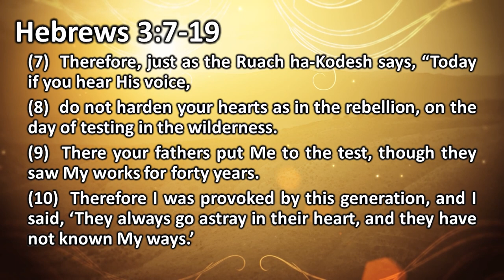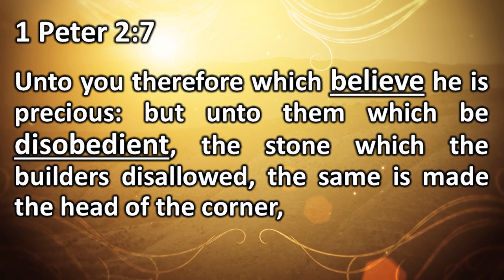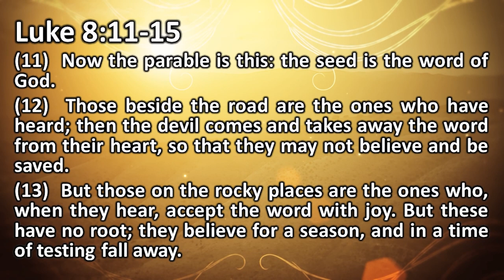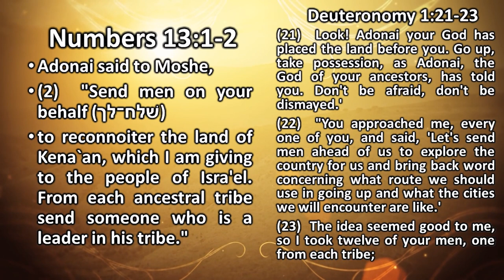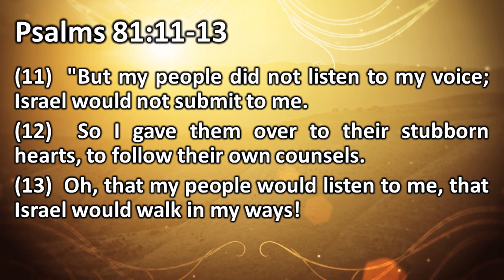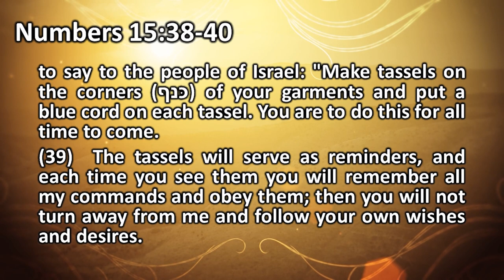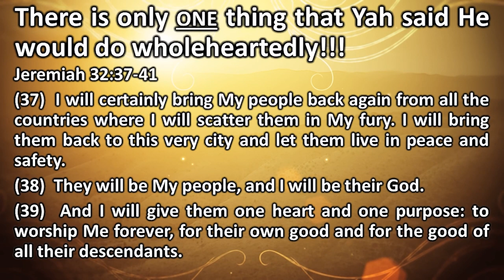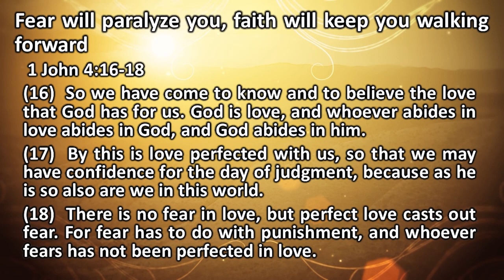Shelach Lecha - Send for Yourself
Shalom Y’all, this week we discuss the importance of walking in faith. Did you know that you can be in a place that the Word of YHWH will not benefit you? This is what happens if we do not receive it with faith. We learn a very valuable lesson this week as Israel was supposed to go check out the land but they did not go in faith, the result was catastrophic for Israel. We also look at some very practical reminders that were given for us in the Scripture to help remind us to follow after YHWH and not our own eyes and hearts.